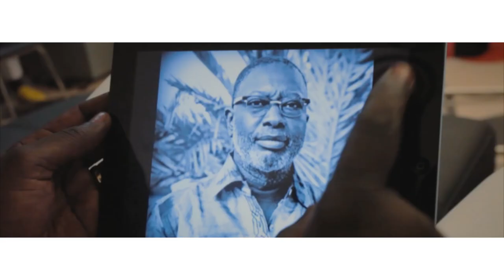Teaser Habib Faye - Fii Thie Aduna - Bientôt Sortie (Ipro)